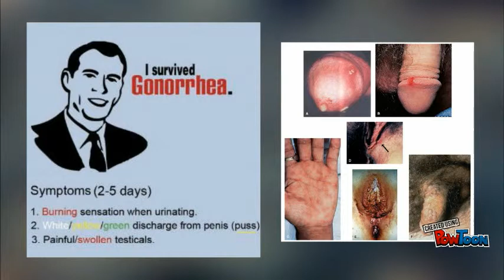Causes of Gonorrhea